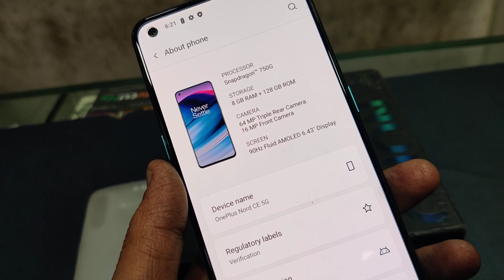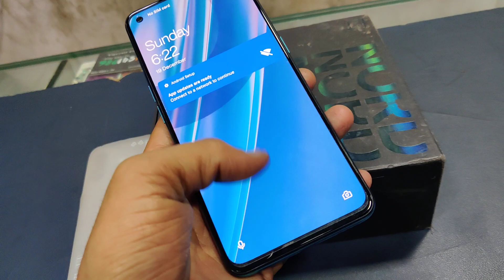One plus nord ce 5g 8Gb 128Gb Unboxing India 🔥 2023